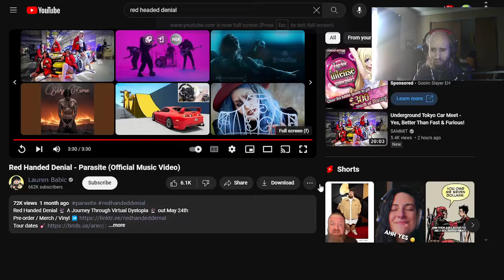Cyraxx on YT. "Red handed denial Parasite Reaction". 4/22/2024. Grow up, Chance The PDFile Lolcow.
From his YouTube channel 40 minutes ago. Not a stream.